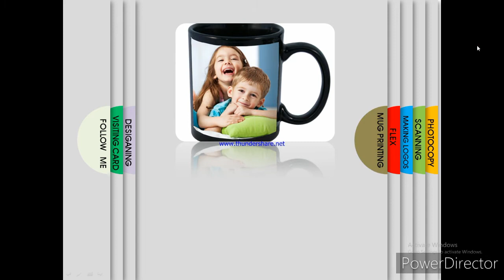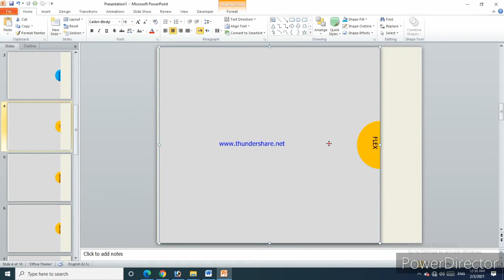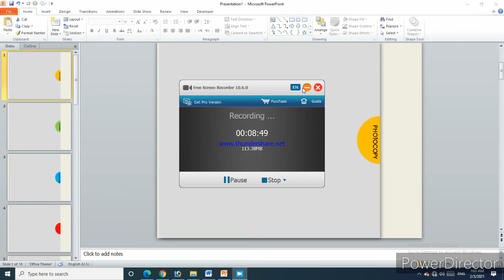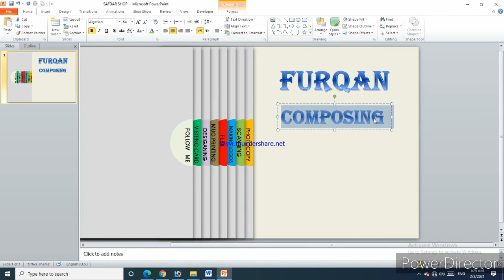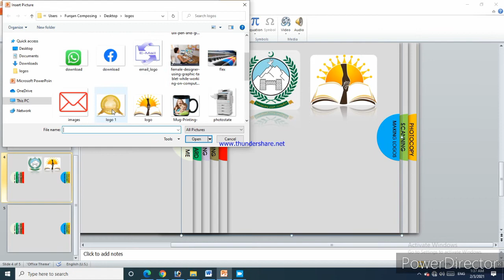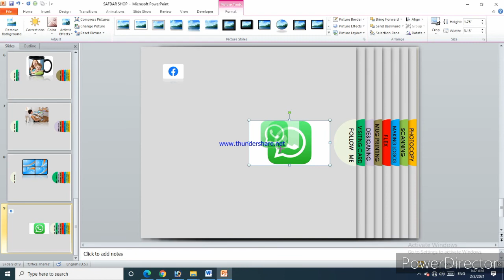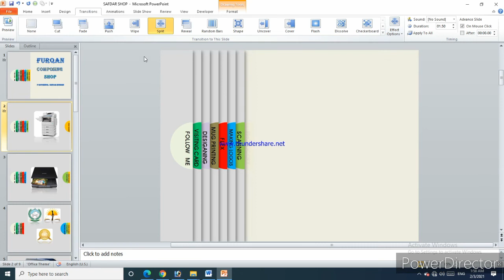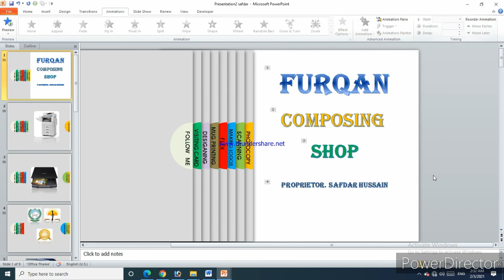How to make presentation in Ms Powerpoint